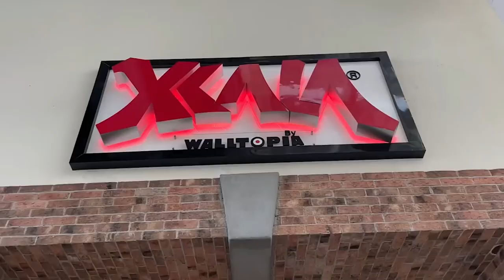✅🔥🔥ULTIMA HORA LA ALINEACION DE AMBRIZ Y TOLUCA PARA ENFRENTAR AL BAYERN LEVERKUSEN PARTIDO AMISTOSO